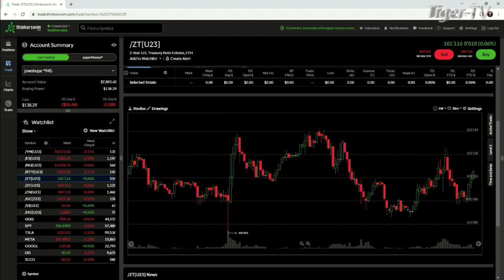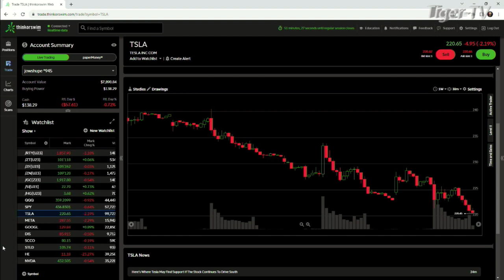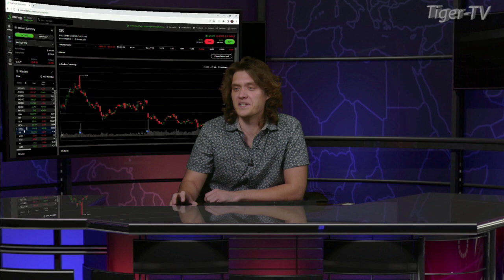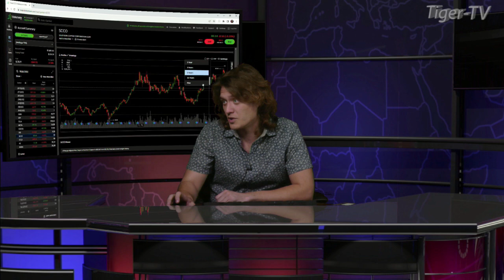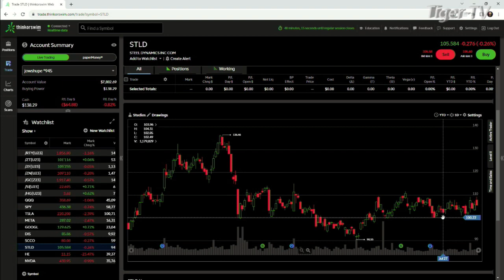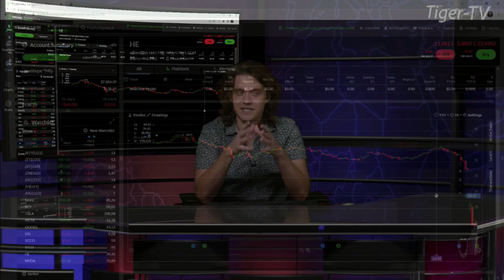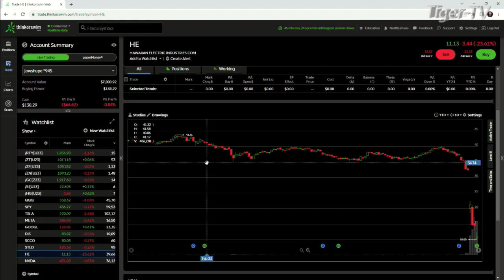August 17th, Daily Market Recap - 2023